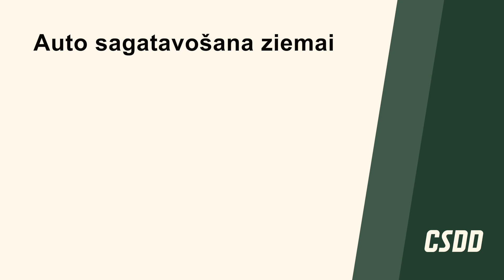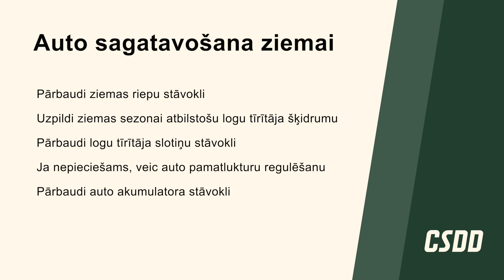CSDD aicina: brauc droši! | Transportlīdzekļa sagatavošana ziemai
Lai ziema katru gadu nepārsteigtu no jauna, aicinām atsvaidzināt zināšanas par to, kā sagatavot savu automašīnu braukšanai ziemas apstākļos. Noskaties un braucdroši!